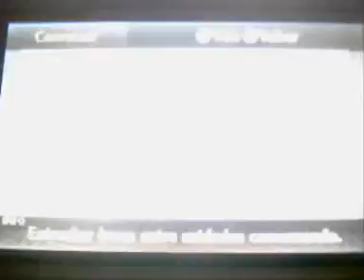Fire Emblem Awakening Narrado y en 3DS XL 91ª parte: Rescate express